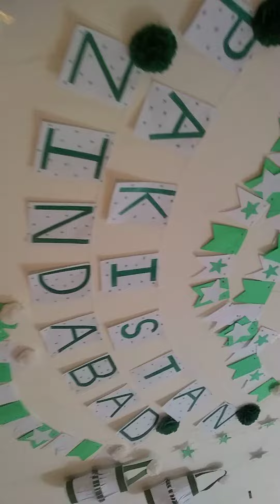jashn e Azadi 🇵🇰💕